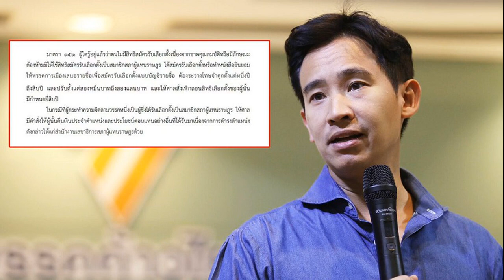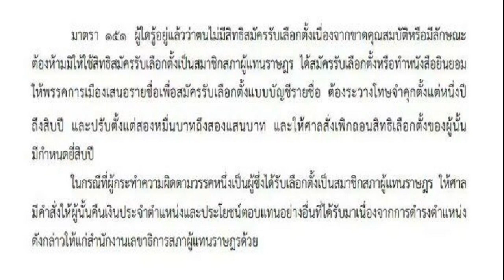เปิดกม เลือกตั้ง ม 151 รู้อยู่แล้วแต่ยังสมัคร โทษอาญาหนัก จำคุก ตัดสิทธิ์ 20 ปี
เปิดกฎหมายเลือกตั้ง ม.151 รู้อยู่แล้วว่าขาดคุณสมบัติแต่ลงสมัครรับเลือกตั้ง หลังกกต. ตั้งคณะกรรมการสอบ ‘พิธา’ มีโทษอาญาหนัก จำคุก-ตัดสิทธิเลือกตั้ง 20 ปี

วันที่ 9 มิ.ย.2566 จากกรณี คณะกรรมการการเลือกตั้ง(กกต.) มีมติเป็นเอกฉันท์ 6 เสียง ไม่รับคำร้องกรณี นายพิธา ลิ้มเจริญรัตน์ มีคุณสมบัติลักษณะต้องห้ามตามรัฐธรรมนูญ ในการสมัครรับเลือกตั้ง เหตุการถือหุ้นไอทีวี 42,000 หุ้น เนื่องจากเป็นคำร้องที่ยื่นเกินระยะเวลาที่จะสั่งรับคำร้องไว้พิจารณา แต่ให้รับเรื่องไว้พิจารณาเป็นความปรากฏ ตาม มาตรา 151 แห่งพ.ร.ป.ว่าด้วยการเลือกตั้งส.ส. เหตุรู้อยู่แล้วว่าไม่มีสิทธิ์สมัครรับเลือกตั้งแต่ยังฝืน โดยจะตั้งคณะกรรมการสืบสวนไต่สวนต่อไปนั้น
ตามมาตรา 151 ของพ.ร.ป.ว่าด้วยการเลือกตั้งส.ส. 2561 แก้ไขเพิ่มเติม 2566 ระบุว่า ผู้ใดรู้อยู่แล้วว่าตนไม่มีสิทธิสมัครรับเลือกตั้งเนื่องจากขาดคุณสมบัติหรือมีลักษณะ ต้องห้ามมิให้ใช้สิทธิสมัครรับเลือกตั้งเป็นสมาชิกสภาผู้แทนราษฎร ได้สมัครรับเลือกตั้งหรือทำหนังสือยินยอม ให้พรรคการเมืองเสนอรายชื่อเพื่อสมัครรับเลือกตั้งแบบบัญชีรายชื่อ ต้องระวางโทษจําคุกตั้งแต่ 1-10 ปี และปรับตั้งแต่ 20,000-200,000 บาท และให้ศาลสั่งเพิกถอนสิทธิเลือกตั้งของผู้นั้น มีกำหนด 20 ปี

ในกรณีที่ผู้กระทำความผิดตามวรรคหนึ่งเป็นผู้ซึ่งได้รับเลือกตั้งเป็นส.ส. ให้ศาลมีคำสั่งให้ผู้นั้นคืนเงินประจำตำแหน่งและประโยชน์ตอบแทนอย่างอื่นที่ได้รับมาเนื่องจากการดำรงตำแหน่งดังกล่าวให้แก่สำนักงานเลขาธิการสภาผู้แทนราษฎรด้วย